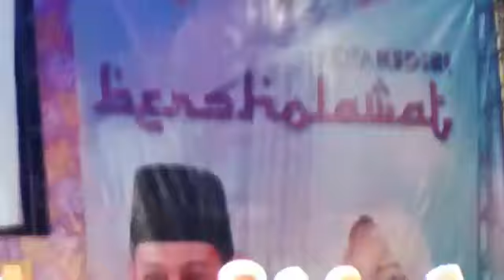Lailahaillallah-Allah Allah Al madad- qod kafani- alfa solallah- habib syech kediri brawijaya